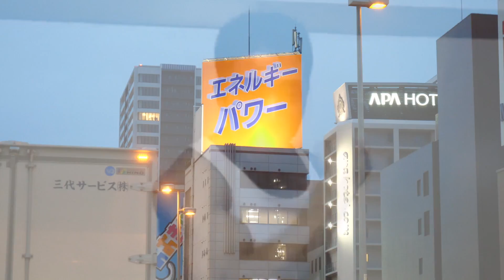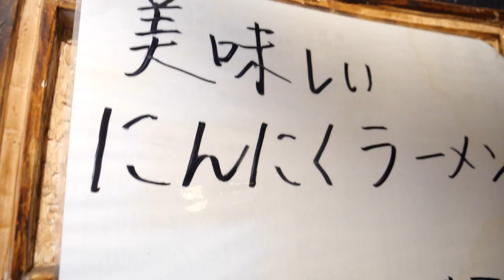【評価が一番低い】ラーメン屋で衝撃的な味が…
▼収録曲「閲覧注意」MusicVideoはこちら

タケヤキ翔×マイキ「ラトゥラトゥ」